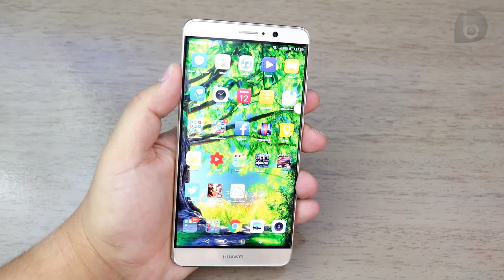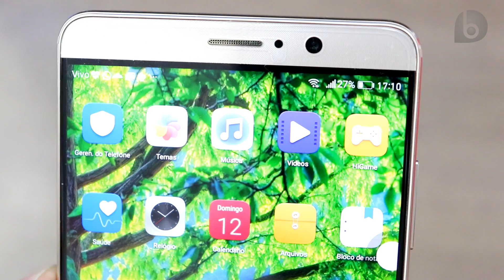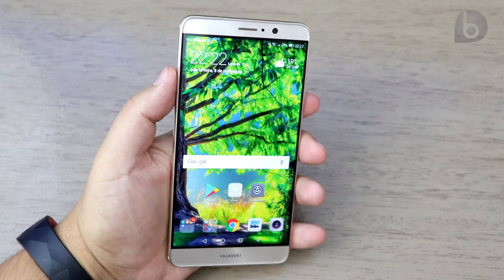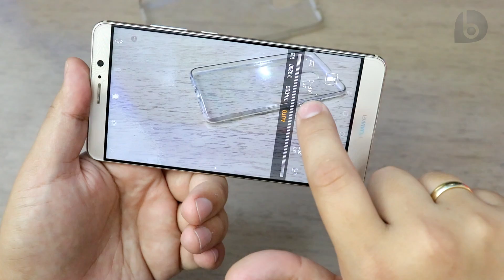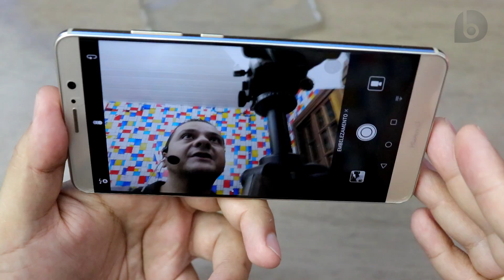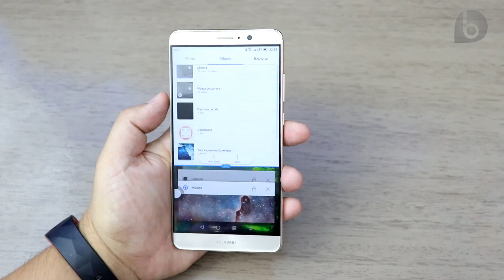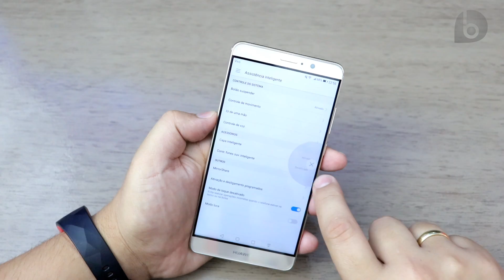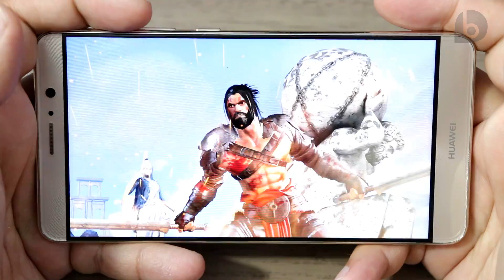HUAWEI MATE 9 | UM SMARTPHONE PODEROSO! REVIEW (ANÁLISE EM PORTUGUÊS)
O Mate 9 é um dos mais poderosos smartphones da Huawei e que traz tudo o que se espera em um smartphone premium: Poderoso chipset Kirin 960 octacore, 4GB de RAM, 64GB de Armazenamento, Android 7 Nougat e bateria de 4000 mAh. O Mate 9 tem duas câmeras traseiras, sendo a principal de 12MP e a secundária uma lente monocromática de 20MP. A combinação delas permite um zoom de 2x sem perda e fotoso com um nível de nitidez impressionante. Elas também filmam em até 4K. A câmera frontal tem 8MP e abertura de f/1.9. O Mate 9 traz uma tela de 5,9 polegadas com resolução Full HD e bordas mais estreitas nas laterais e nas partes superior e inferior. E agora você vai conhecer todos os detalhes desse smartphone poderoso, produzido pela 3ª maior vendedora de smartphones do mundo!

⭐⭐⭐ SMARTPHONES QUE INDICO!!! ⭐⭐⭐

✪ NACIONAIS ✪
➩ Até 800 reais

➩ Os mais tops!

✪ Importados* ✪
➩ Até 500 reais

*(taxa de importação não inclusa)